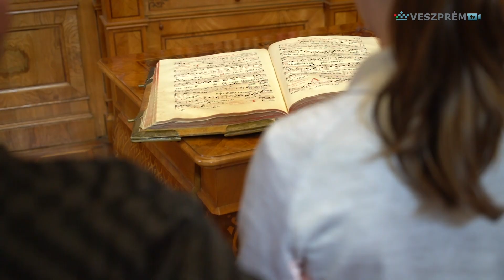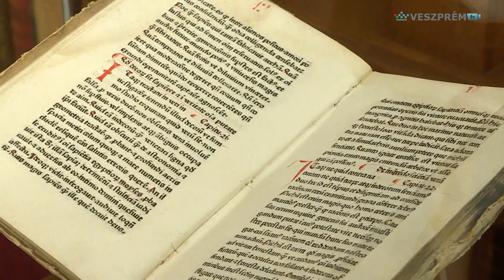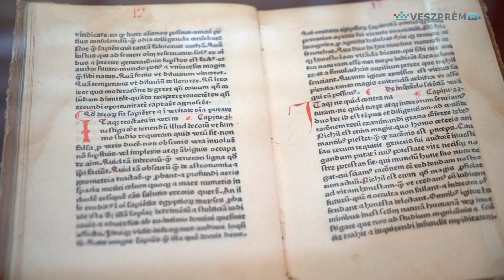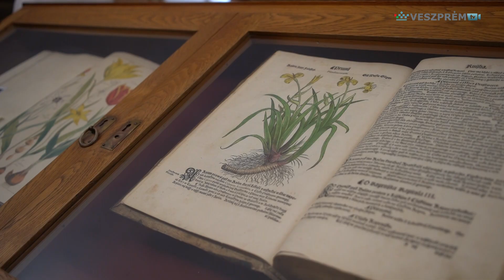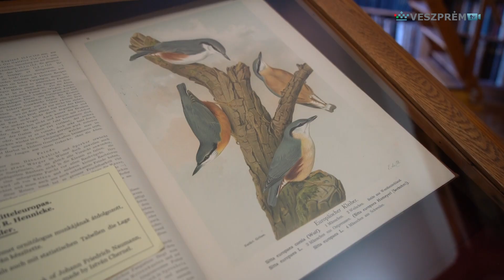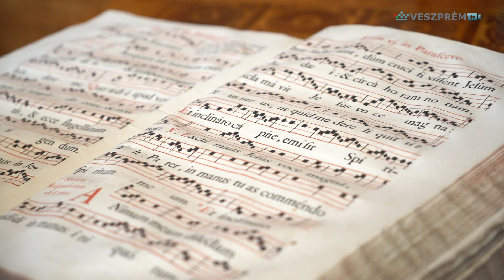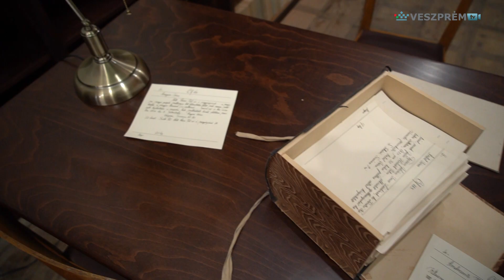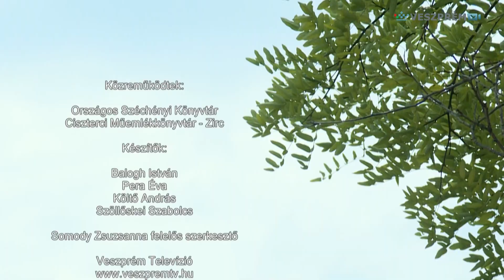Gyermekek kalandjai a zirci Ciszterci Műemlékkönyvtárban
Németh Gábor szuperül avatta be a gyerkőcöket a régi könyvek és a műemlék könyvtár varázslatos világába 2024 júniusában.

1953-ban a bibliotéka felügyeletét az Országos Széchényi Könyvtár vette át, ekkor nevezték el Zirc leghíresebb szülöttjéről, Reguly Antalról. 1989-től újra élnek ciszterci szerzetesek az apátság falai között, azonban a műemlék könyvtárat továbbra is a nemzeti bibliotéka tartja fenn, működteti 2011 óta a múltját, jellegét legjobban tükröző Ciszterci Műemlékkönyvtár néven. A gyűjtemény 70 ősnyomtatványt és 400 antikvát tudhat magáénak, közülük Magyarországon több csak Zircen található meg. Az állomány tematikailag rendkívül színes, a teológiától a történelmen át a fizikáig számos tudományág képviselteti magát. Az intézmény napjainkban kettős feladatot lát el: múzeumként a látogatók szakszerű tárlatvezetésen ismerhetik meg Magyarország egyik páratlan kultúrtörténeti emlékét; szakkönyvtárként értékes régi állományával, külön olvasóteremmel várja a kutatni vágyókat.

Elérhetőségek:
8420 Zirc, Rákóczi tér 1.

A Veszprém TV felvétele.
Köszönjük. :)